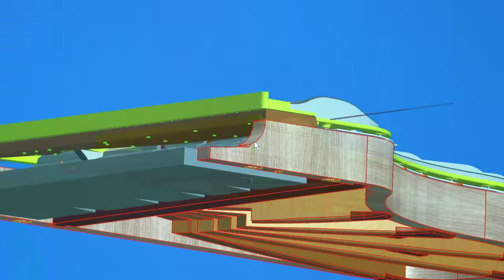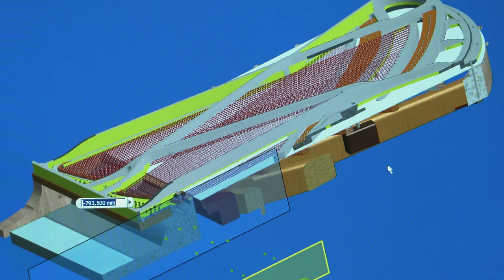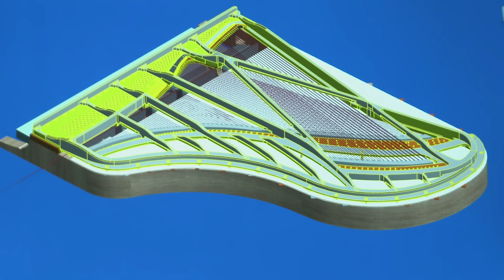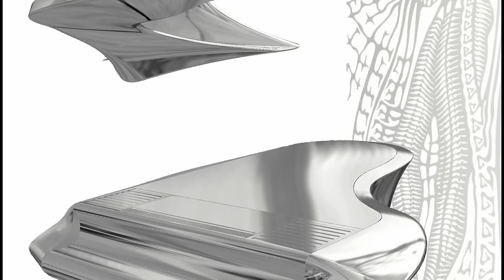A Bogányi zongora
Riportfilm a Bogányi Gergely akadémikus ötlete nyomán megszületett zongoráról. A Nemzet Művésze címmel kitüntetett Vásáry Tamás zongoraművész és karmester filmünk készítése során játszott először az új hangszeren. A filmben Bogányi Gergely zongoraművész mellett megszólalnak a zongora alkotói is: Bolega Attila főkonstruktőr, Cs. Nagy József zongoratechnikus és Üveges Péter formatervező.